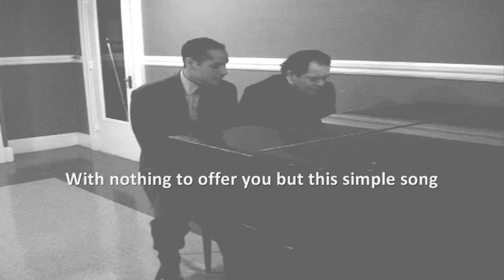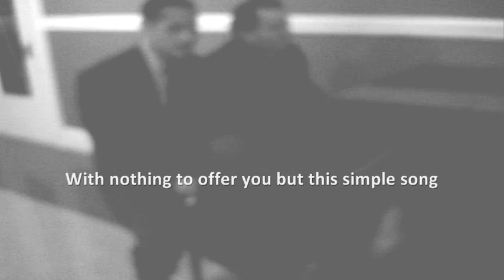Tal Como Soy Señor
Jesus Adrian Romero's "Tal Como soy Senor"...Just Like I am Oh lord. Played at my church with Francisco the Guitarist for the Praise and Worship team from my church. Enjoy God Bless.